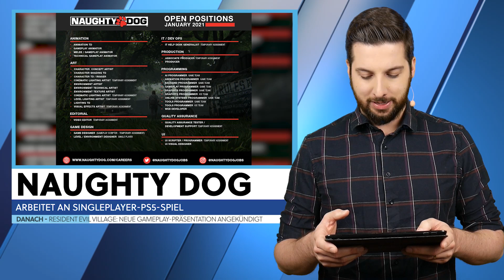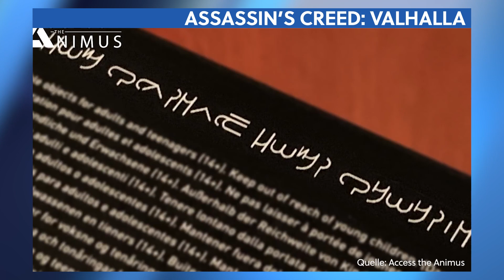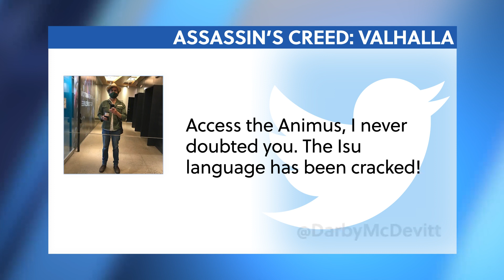Last-of-Us-Macher arbeiten an neuem PS5-Game - News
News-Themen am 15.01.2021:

00:00 - Themenübersicht
00:27 - Naughty Dog - Arbeitet an Singleplayer-PS5-Spiel
01:49 - Resident Evil Village - Neue Gameplay-Präsentation angekündigt
02:41 - Battle.net 2.0 - Blizzard überarbeitet Spiele-Launcher
03:20 - Assassin’s Creed: Valhalla - Fans entschlüsseln geheime Isu-Sprache
04:27 - New Pokémon Snap - Release-Termin bekannt
04:54 - Riders Republic - Ubisoft verschiebt Trendsport-Spiel
05:40 - Ghost Recon Breakpoint - Crossover-Event mit Rainbow Six Siege
06:32 - Verabschiedung